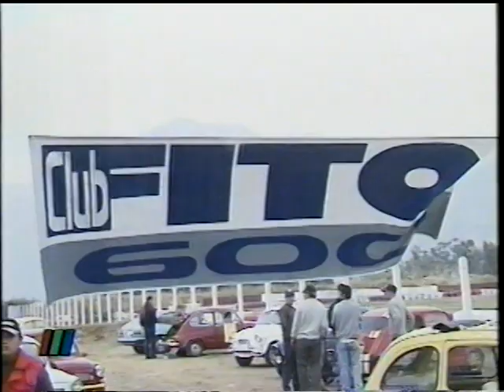CLUB FITO 600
Nota al club "fito 600" el 29 de julio de 2001